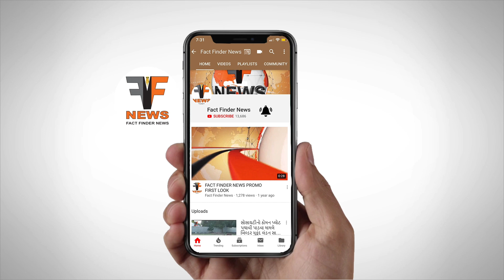વિદેશી શરાબના જથ્થા સાથે બુટલેગર કૃણાલ કહાર અને તેના સાગરીતની ક્રાઈમ બ્રાન્ચે ધરપકડ કરી